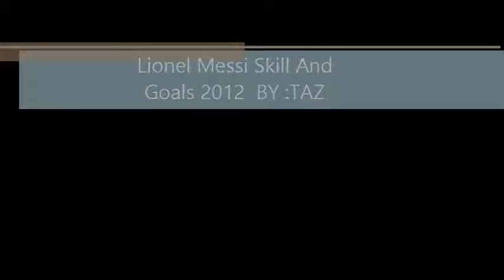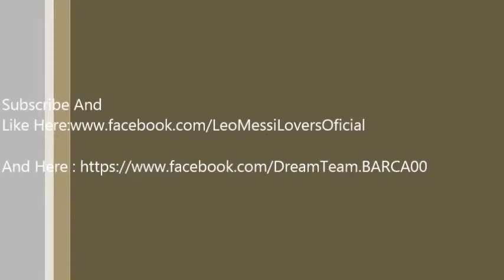Leo Messi Skills And Goals 2012